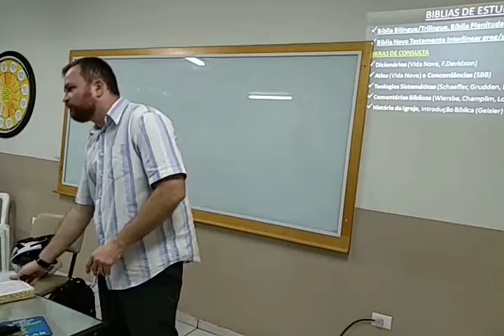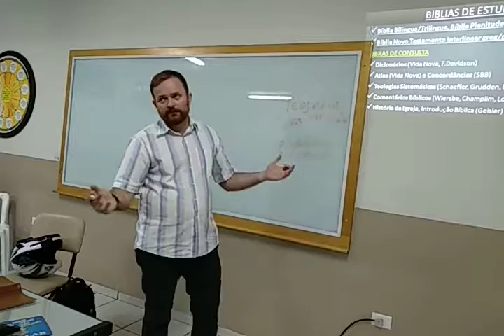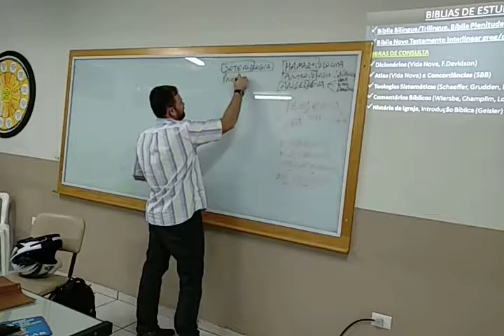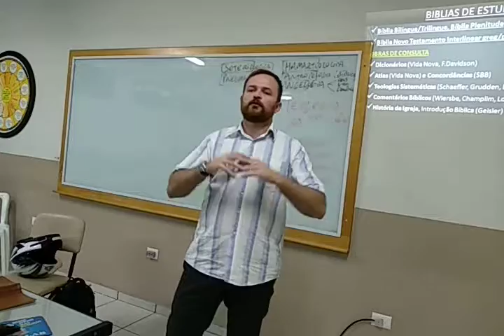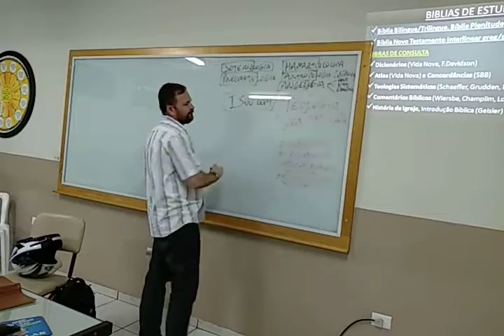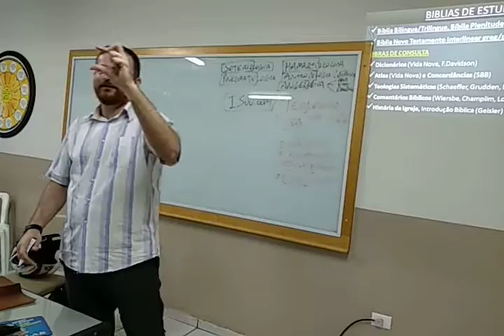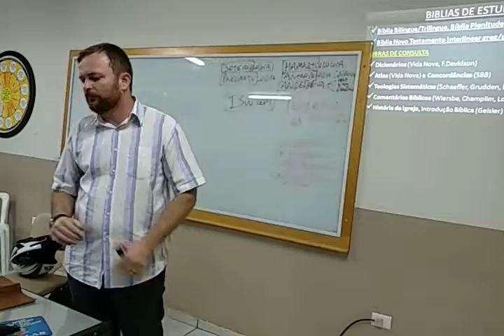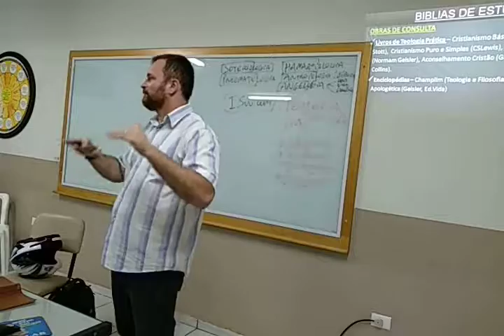Métodos de Estudo Bíblico #1 Pr Giovani Zimmermann Jr